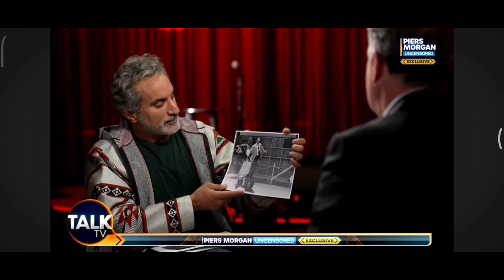Bassem Youssef exposes the truth about Israeli racism to all different mentalities Piers Morgan